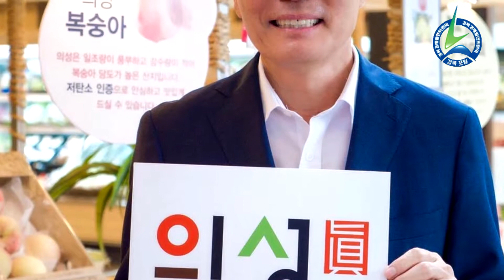의성군수 자유한국당 김주수후보 장애인단체협의회 농민단체지지선언 의성군청 오광택회장 경북경제발전위원회 경북포털 피폴tv 김애리기자 이동재위원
장애인 단체협의회 5개단체 5,800여명 및 4개의 농민단체는 지난 29일  김주수 의성군수 후보에 대한 지지를 선언 했다.

장애인 단체협의회는 “김주수 후보는 의성군 장애인의 삶의 질 향상과 권익 증진에 누구보다 앞장섰기에, 의성군 5,800명 장애인을 대신하여 의성군 장애인 단체협의회산하 5개 단체는 6.13 지방선거에 출마하는 자유한국당 김주수 후보를 전폭적으로 지지하며 군수로 선출될 것을 강력히 희망한다.”고 밝혔다.

또한 4개 농민단체는 김주수 후보 지지선언문에서 “생명산업인 농업의 어려움을 공감하고 농업의 근본적인 회생을 위한 가장 적합한 후보라고 밝혔다.